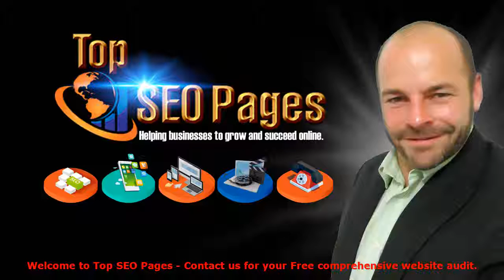We use Dwellingup SEO to advertise products or services on the web. Contact: 1800 SEO 888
Dwellingup SEO call 1800 SEO 888 today or follow one of the below links, for more detailed information about Dwellingup SEO.

With Dwellingup SEO as our primary business focus, we definitely believe that Online Marketing, Internet Marketing, Sales Marketing and Sales Marketing are all forms of selling that can be done and made very profitable using the digital world.

The web marketing niche is the way you might go about promoting and providing your individual products or services. It is just a very crowded industry, so you will should work very hard and wise to break though this tough marketing industry. It’s a world filled with gurus and wise men and woman who've been playing and succeeding the game for some time.

This doesn’t imply that it is impossible to cash in on the net marketing niche, simply because the possibilities are infinite and certainly, there for you to captilise on. It's a world still created on demand which of course means if you have a service or product that can contend and if you will find the willingness to try out the marketing game with all the large players you'll be able to succeed at Web marketing.

DWELLINGUP SEO :
00:00:05  Dwellingup SEO
00:00:10  West Coolup SEO
00:00:15  Birchmont SEO
00:00:21  Myaree Bc SEO
00:00:26  Palmyra SEO

We use Dwellingup SEO to advertise products or services on the web.